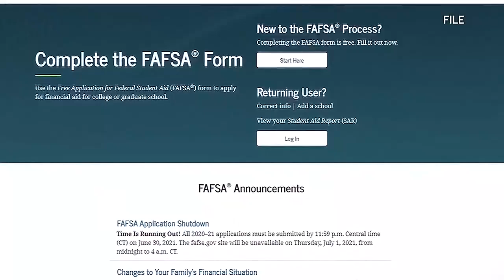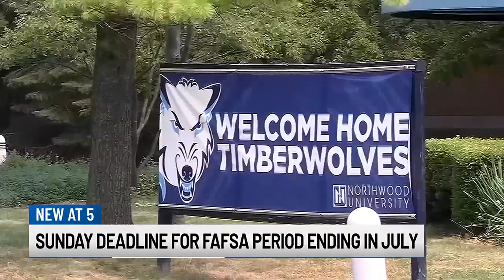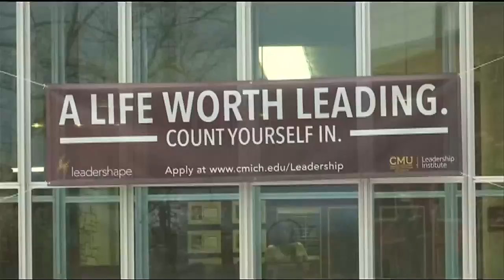Deadline to apply for 2023-24 FAFSA is Sunday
If you took college classes this year, there are only a few more days to apply for federal student aid.